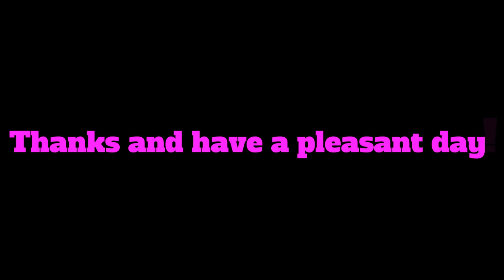Cat whiskers: Tiger's head: PHALAENOPSIS Hinamatsuri 'Rainbow Star'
V's log May 2, 2022; 7:06 PM; Current weather outside 85°F; Partly Sunny; Hi 86°F, Low 71°F

SUBJECT:  Phalaenopsis Hinamatsuri 'Rainbow Star'
OBJECTIVE:  AKA Doritaenopsis Hinamatsuri; Phal. Musashino x Phal. Naughty Pink
IMPRESSION: She produces a few nice large, white flowers with purple scribbles mostly at the edge of each flower. Inside her pink throat shows an image that looks like a tiger's head. She also has two curled cat whiskers located at the end of her lip. The diameter of each flower is about 3 inches.
CARE: Full shade. Water only when potting media is dry.

Vs Kitchen: Secret Garden: Rare Orchid: Rare Plant